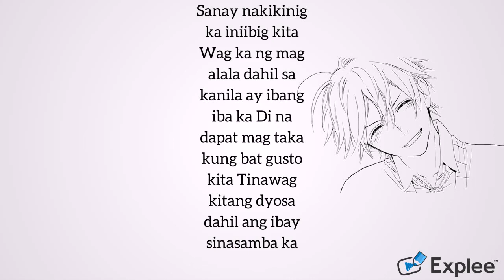Dyosa - Skusta Clee White Board Animation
"Dyosa"
(feat. Bullet D)

Ako'y pinagpala natagpuan kuna
Ang hinahanap ko dalaga siya ang
Dyosa dyosa dyosa ng buhay ko
Sounds like lalalala..
Mukang hindi kuna kaylangan ng
Marijuana siya ang

Akala ko wala ng kwenta ang buhay ko
Pero sayo ay nag ka kulay to
Pag dating sayo tanggal dalawang sungay ko
Yung dating matigas nagiging lantang gulay to
Hindi man ako kasing matcho ni johnny bravo
Pero itataya ko sayo lahat pati bato
Uu hindi ako biniyayaan maging gwapo
Pero I promise to you baby di ako ugaling aso

Di baling ma inlove sayo si Skusta Clee
Alam ko kasi di ka basta basta bae
Tapos yung dating mo napakalakas pa see

Isa pa goddamn you're so hot like fire
You're so fly lagpas sky
Gusto kita and I won't deny oh
Pagnapasakin ka jusko po inay

Ang hinahanap kong dalaga siya ang

It sounds like lalalala..

Nakilala kuna ang babaeng
Tinitingala ko tuwing ako ay tambay
Ramdam ko talaga ang mga bagay lalo
Na sa panahon ako'y nakikibagay
Minsan lang tumagay napadaan pa ang
Sabi nila sakin lalu't na kita kuna
Pag kakataon kuna makausap ko siya
Ako ay na taranta teka lang ano eh

Dami ko naisip pati sa panaginip na
Akala ko'y hihinto ngunit isa lang pala
Ang ibig sabihin na kami pala ang mag
Tatagpo sana dito mabuo mapatunayan ko sayo

Na ikaw lang ang dyosa mahirap
Hanapin mula sakin puso nag
Wawaangang kaya mga dahon
Di kuna kay langan kausapin

Boss jan ka lang wag ka aalis
Pag daan mo lagi na nandito nako
Miss di kita pababayaan lagi aalagaan
Bukod tanging kang diwata na aking mamahalin
Sa palagi kong tingin ako'y na tataranta
Dami mo kasing alam kapag nandiyan ka
Duda na ko di na ko makanta
Ako sa labas sa bahay kasi dumaan ka diba
Tayong dalawa dito sa panaginip
Papunta sa langit at puno ng sigla
Mga bituin na nakatali sa iyong mga labi sana mapa sakin baka umalis pa

Di ko hahayaan balikbalikan ka
Ng mga titig na nakakatunaw sa ilaw na gamit ko
Sa buong mundo wala ng makakaagaw dahil

Sounds like lalalala..

Sanay nakikinig ka iniibig kita
Wag ka ng mag alala dahil sa kanila ay ibang iba ka
Di na dapat mag taka kung bat gusto kita
Tinawag kitang dyosa dahil ang ibay sinasamba ka

Sounds like lalalala..